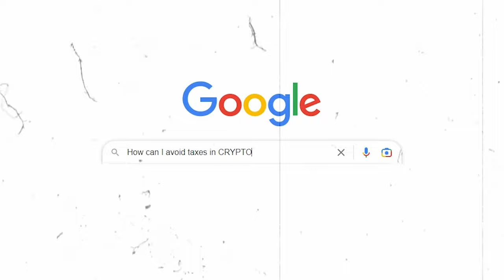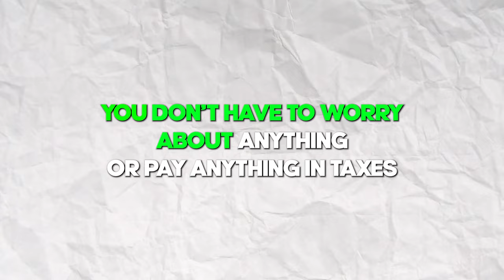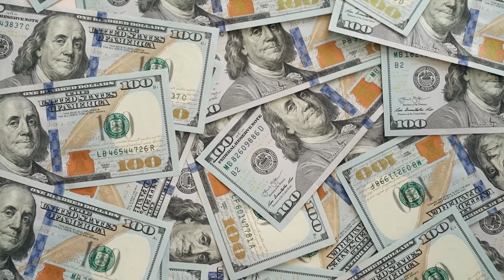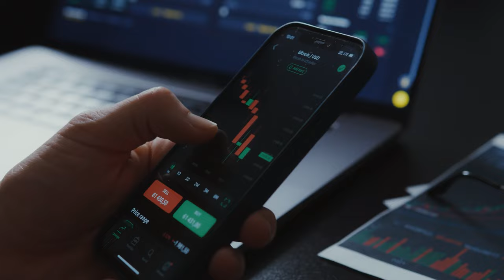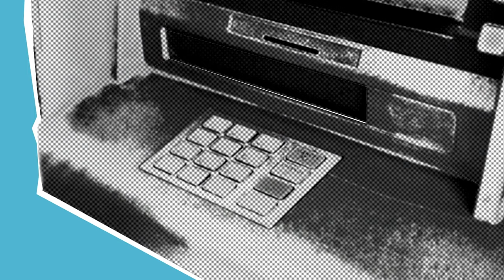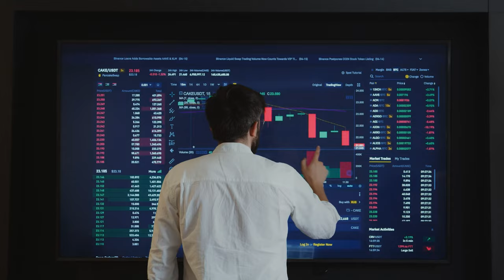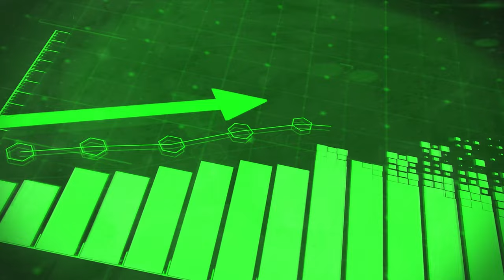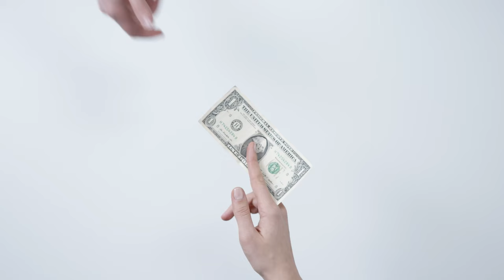how to AVOID paying taxes on crypto (Cashing Out)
In today's video, I go over how to avoid paying taxes on crypto if you were looking to cash out. I talk about everything you need to know and all the options you have... "if" you wanted to avoid paying them. Because paying taxes on crypto is already super confusing, so what if you didn't have to pay them at all. I'll be going over all the options you have in this video!

📈 Lux Algo: Tells you exactly when to buy/sell! ($100/day trading)

Free Stuff :)

📰  My free, daily newsletter on unique side-hustles that anyone can start! ($100+/day)

😎 Webull: Get 12 Free Stocks on WeBull when you deposit just $0.01 (valued up to $30,600)

00:00 : Intro
0:45 : How crypto taxes work
1:21 : Method 1
3:09 : Method 2
4:49 : Method 3
6:23 : Method 4
7:54 : Method 5
9:11 : Method 6
What I Use!

► Ignore-
how to reduce your crypto tax bill, how to pay less in crypto taxes, crypto taxes explained, what to know about crypto taxes, how is crypto taxed, crypto tax strategies, cryptocurrency taxes, crypto taxes 2023, how to avoid cryptocurrency taxes, how to avoid paying crypto taxes,